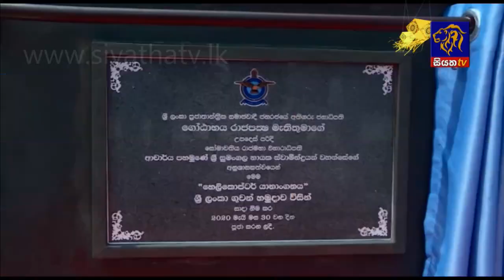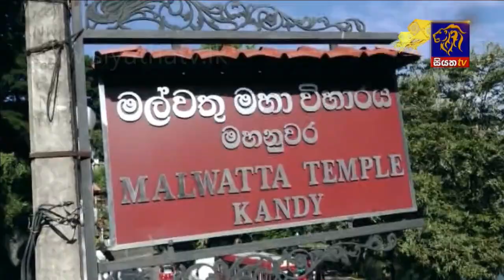Siyatha News | 06.00 AM | 31 - 05 - 2020